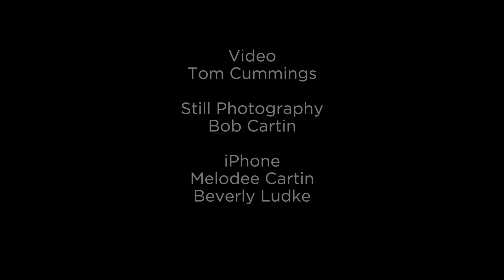Savanna Lodge Game Drives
This video is about Savanna Lodge Game Drives